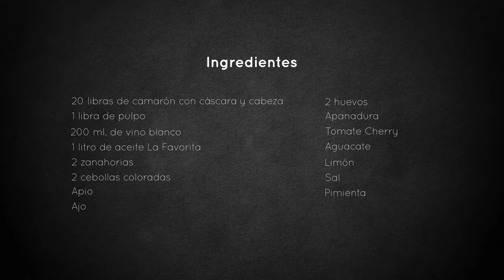EPISODIO 1 - ESCUELA DE ANFITRIONES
LaFavorita junto a Nido te enseñan una receta para curar el chuchaqui. ¡Pruébala!